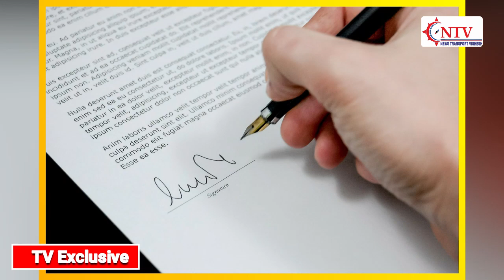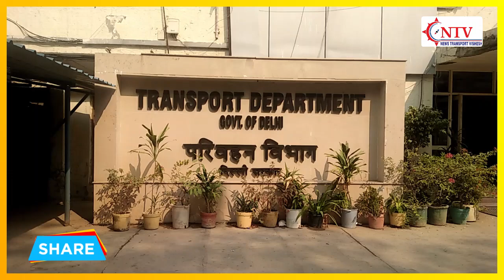Delhi Auto Rickshaw Fitness बंद! सरकार की सुस्ती और लापरवाही से चालक हुए बेरोजगार! NTV/DIMTS Sim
इस वीडियो में देखें दिल्ली में क्यों और किन ऑटो रिक्शा की फिटनेस हो गई बंद? दिल्ली सरकार कि कि लापरवाही का हर्जाना भर रहे हैं दिल्ली के ऑटो रिक्शा चालक?